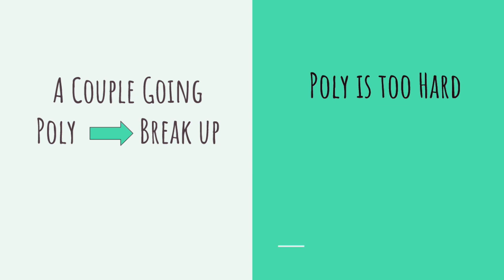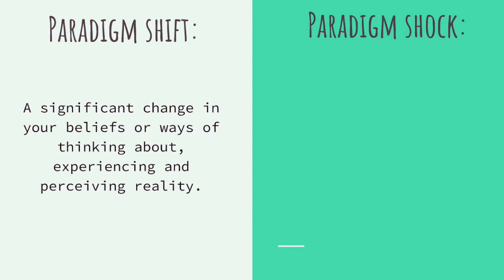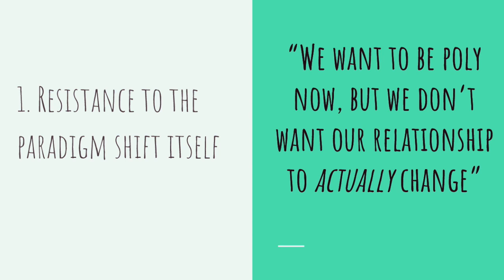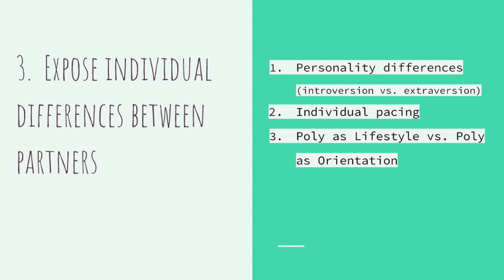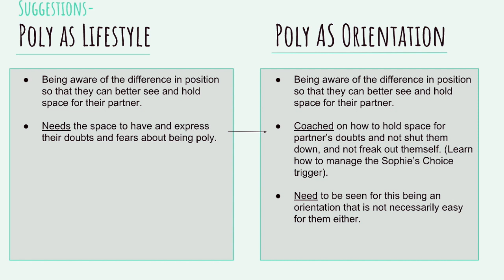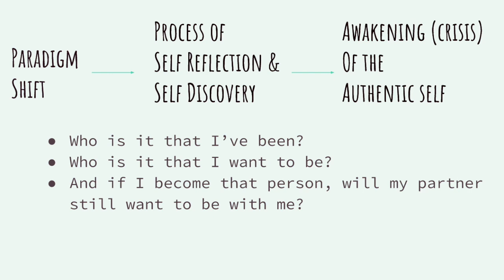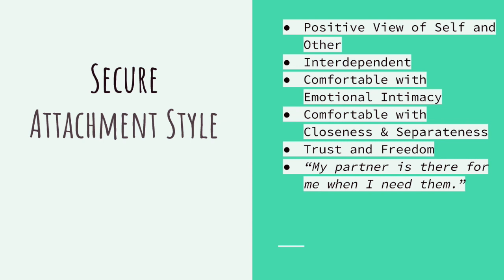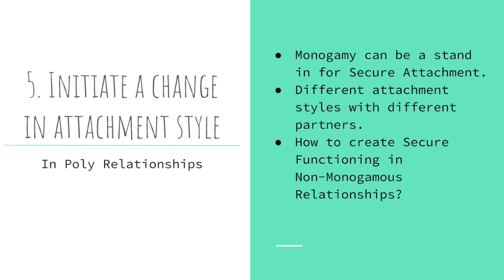Couples Transitioning From Monogamy to Polyamory - Jessica Fern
As many of us know, being non-monogamous in a monogamous world has its ups and downs, but taking on the process of going from monogamy to non-monogamy as a couple can have its own unique set of difficulties, as well as gifts. In this presentation Jessica Fern explores five specific dynamics and challenges that relate to couples who are transitioning from monogamy to polyamory while staying together.

In this talk, Jessica goes beyond talking about relationship agreements, communication and jealousy, through exploring:

-How the paradigm shift your are going through is creating your relationship challenges, not non-monogamy.
-How the skills you used to stay healthy in monogamy may not convert in polyamory.
-Why the pairing of a Poly-as-Lifestyle partner with a Poly-as-Orientation partner can be particularly challenging.
-How going Poly can catalyze an awakening of the Authentic Self
-How going Poly can expose a Crisis of Attachment Style.